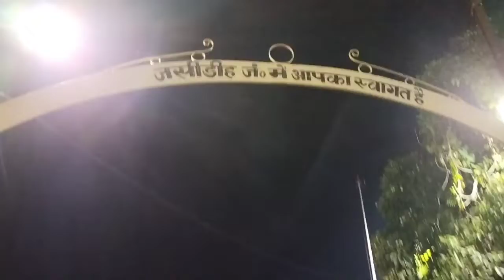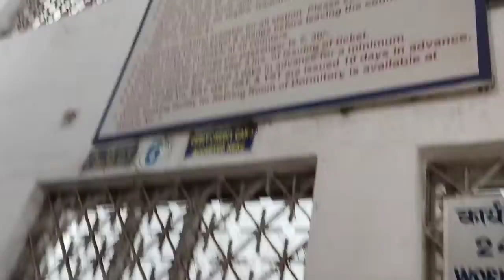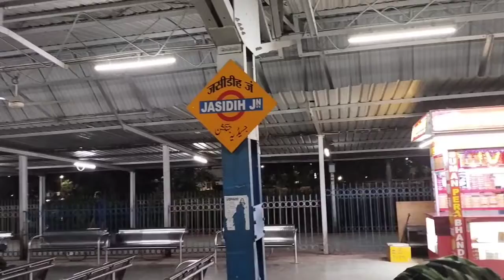देवघर टू होम like subscribe share